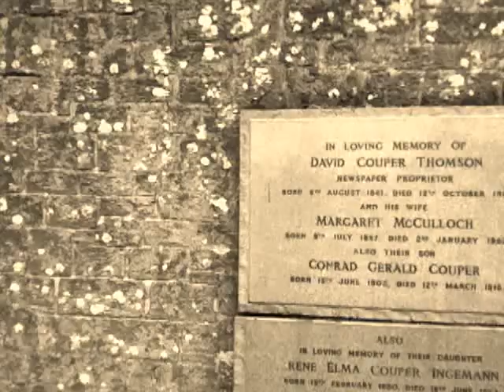The grave of D C Thomson, Dundee Necropolis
SPiS stumble upon the grave of the newspaper publisher D C Thomson. A Dundee legend, his company still publish The Courier and Advertiser and loads of comics, including The Beano, The Dandy, Womans Weekly etc...